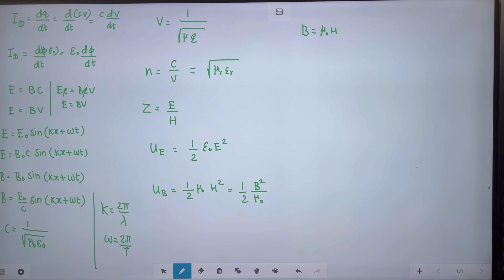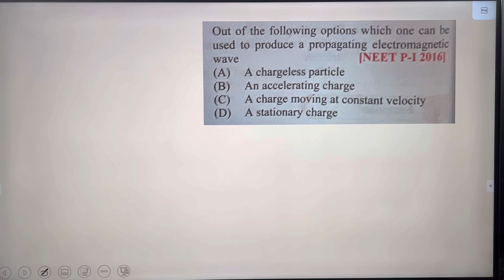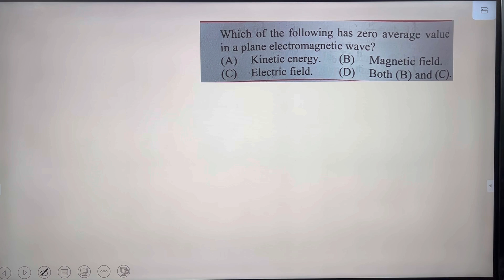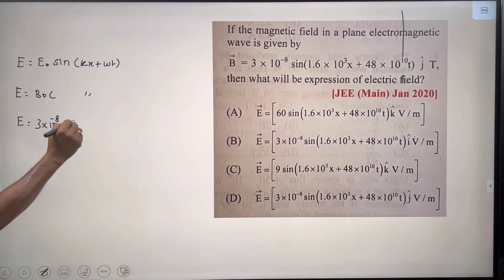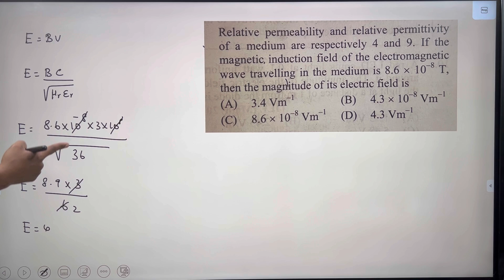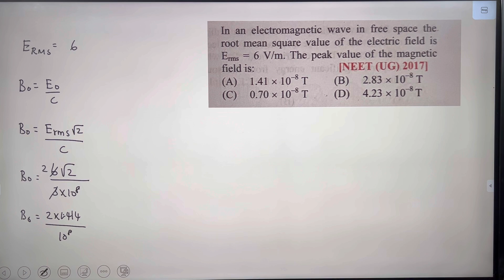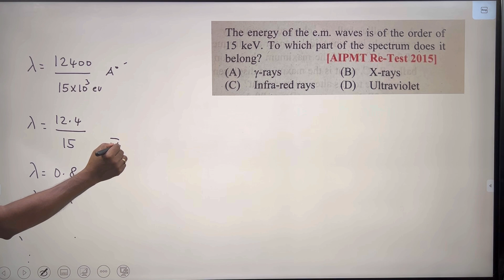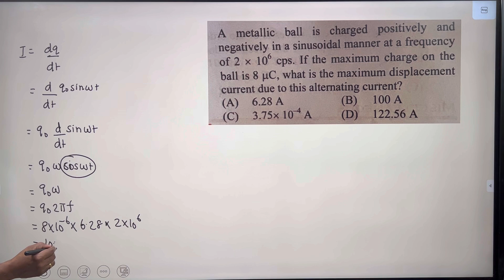Electromagnetic waves | Problem solving| Concept and Formula| NEET Physics| Q & A | Tamil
Electromagnetism| Problem solving| Concept and Formula| NEET Physics| Question and Answer| Tamil